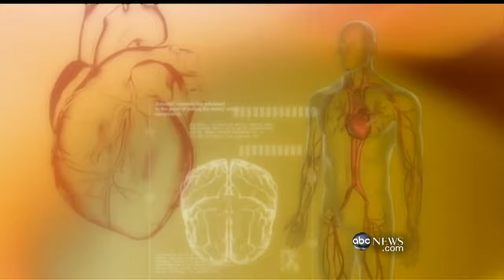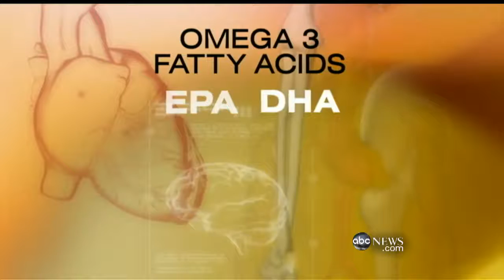Searching for the Fountain of Youth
Researchers have discovered a clue to slowing down the aging process.